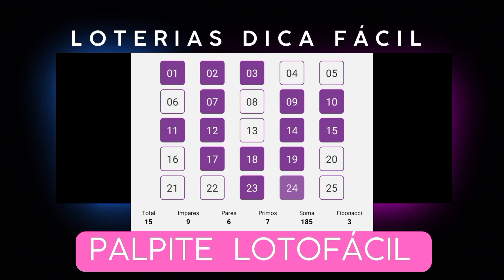Palpite Lotofácil concurso 2823 Dia 27/05/2023 loteriasdicafacil 🍀💰